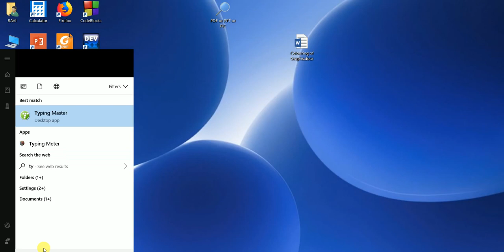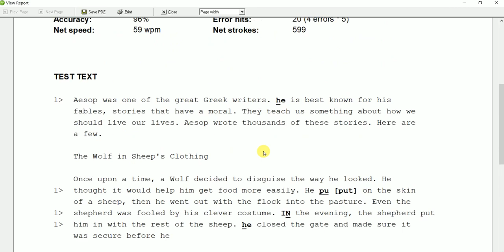Typing Test -59 WPM- Aesop Fables -II- 001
This video demonstrates how by practice we can reach above average typing speed in just matter of time. Typing is a skill and can be learned through practice. Be accurate while you type using both the hand and 9-10 fingers.